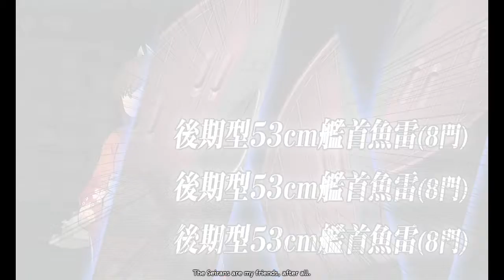Kantai Collection Kancolle [艦これ] 2020 Fall Event E-4 HARD [甲] Last Dance